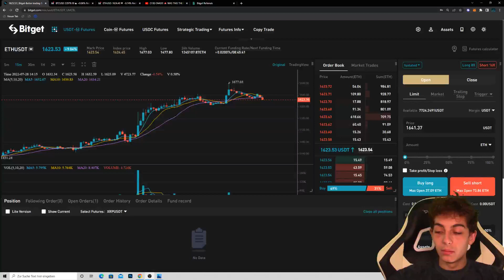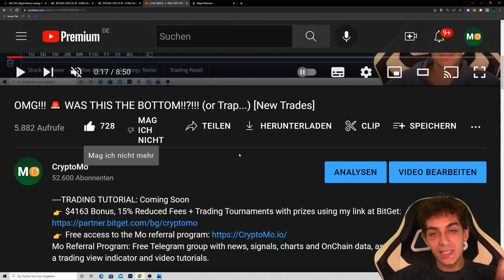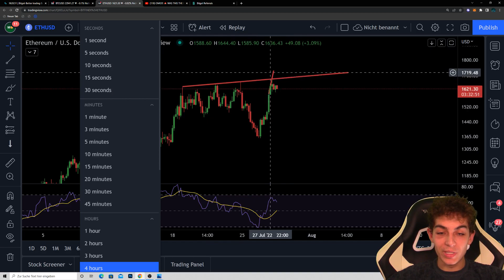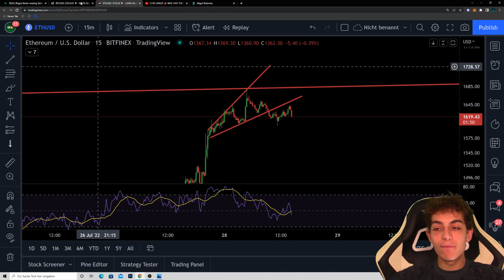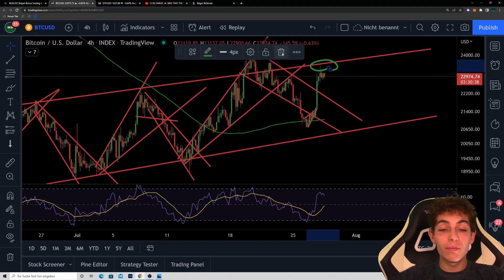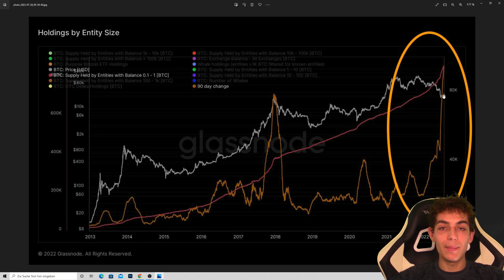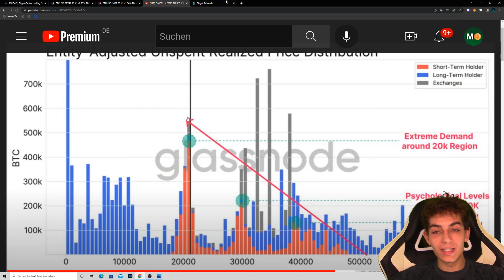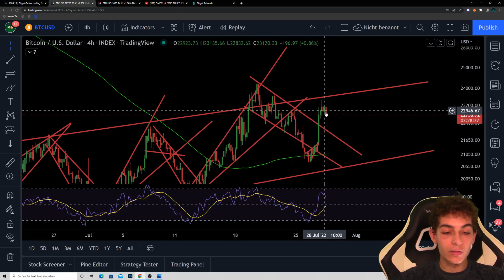Bitcoin: 🚨 The Time Has Come!!!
TRADING TUTORIAL: Coming Soon
👉 $4163 Bonus, 15% Reduced Fees + Trading Tournaments with prizes using my link at BitGet
Mo Referral Program: Free Telegram group with news, signals, charts and OnChain data, as well as a trading view indicator and video tutorials.